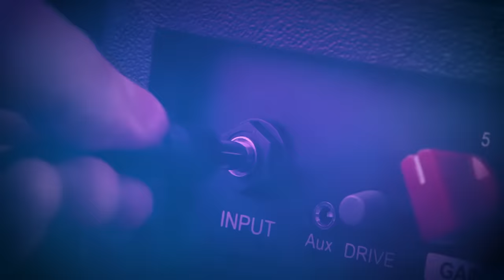H.P. Baxxter und Klaas liefern ein spontanes Shout-Duett | Late Night Berlin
Get ready für die lauteste Überraschung seit es Überraschungsgäste gibt, oder, wie er mitunter auch genannt wird: H.P. Baxxter! Der kommt nicht nur zum Rumschreien vorbei, sondern sogar zum gemeinsamen Rumschreien!